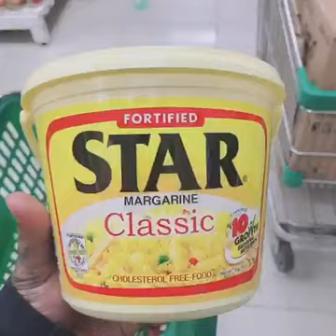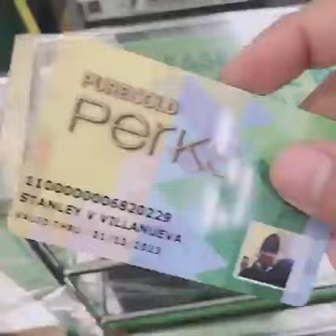STANLEY, HINDI LANG SIYA ANAK KONG PALAMUNIN KUNDI SIYA NA RIN ANG AKING GROCERY BOY. ~ MYSTICA